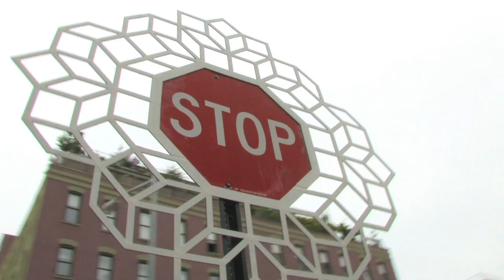Aakash Nihalani's STOP POP & ROLL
Aakash Nihalani's "STOP POP and ROLL".  Shot in Brooklyn, NY.

Art and Concept - Aakash Nihalani

Music Quantic "Caja Y Guacharacha"

Featured Artwork:
Banksy, BNE, C215, Cahil Muraghu, Cash4, Eric Burke, KH1, NEVS, Spector, and more...

Special Thanks
Eastern District Gallery, Daniel Adler, Jim Kiernan